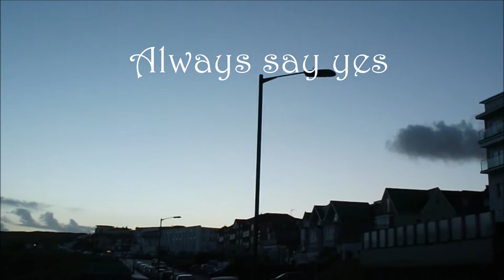Always say yes to the Dawn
a random edit by Tyler. w
Random surfers at South Fistral @ 7:15am